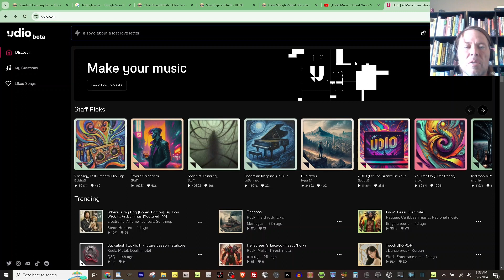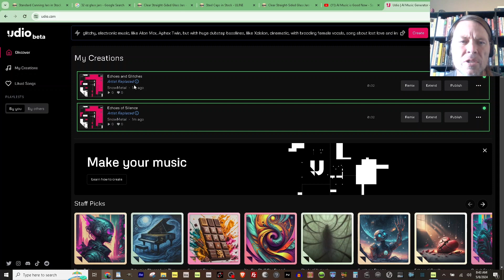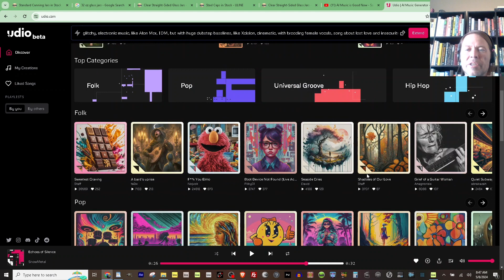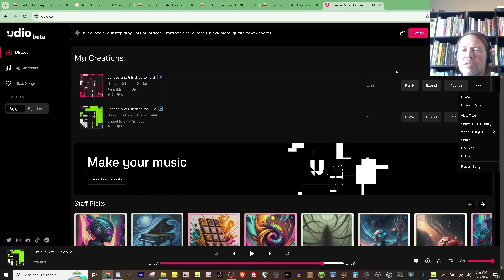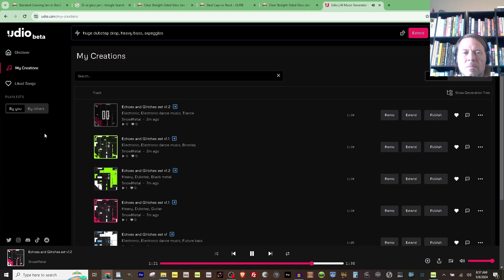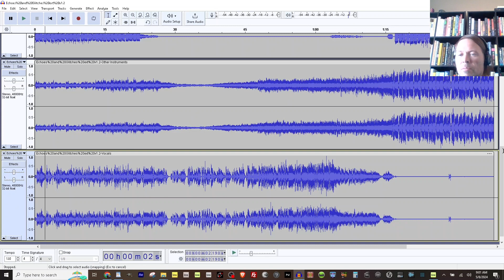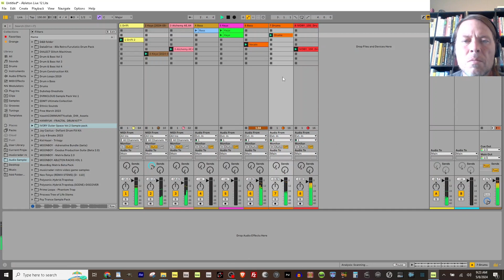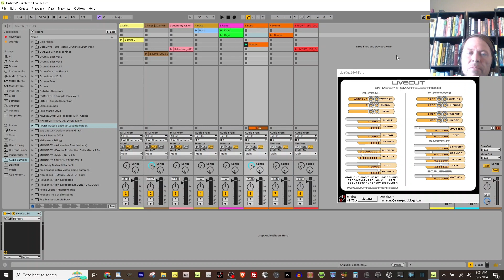Udio Beta ai Music Creator: Prompt-Generated Music Has Finally Gotten Somewhere Viable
I just found out about Udio. What kind of sorcery is this? And can I force it to be useful?

0:00 Signing up for a FREE account
0:34 Entering my first prompt and creating music
2:17 First results
3:45 Adding extended music to my creation
8:39Trying to get a decent drop
10:07 Running my ai track into Audacity for ai stem separation
12:50 Dropping the separated stems into Ableton Live for arrangement and processing

0:00 Signing up for a FREE account
0:34 Entering my first prompt and creating music
2:17 First results
3:45 Adding extended music to my creation
8:39Trying to get a decent drop
10:07 Running my ai track into Audacity for ai stem separation
12:50 Dropping the separated stems into Ableton Live for arrangement and processing